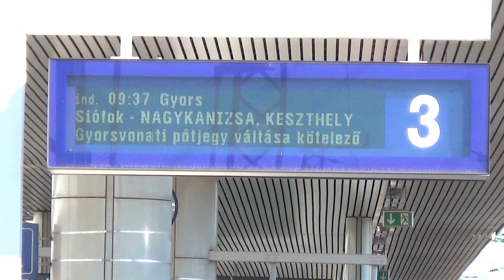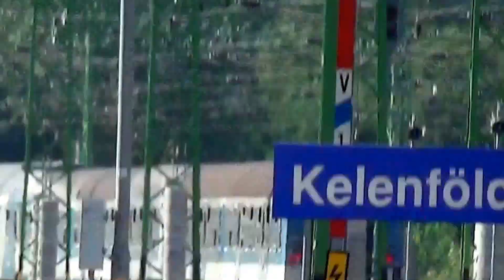Budapest Kelenföld: gyorsvonat indul Székesfehérváron át Nagykanizsára és Keszthelyre